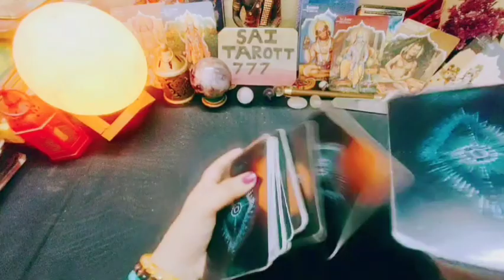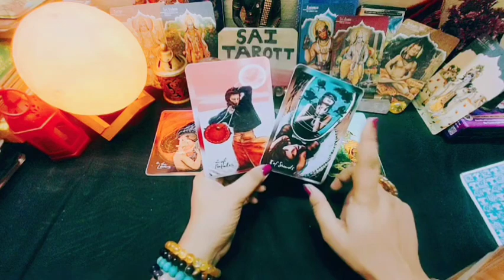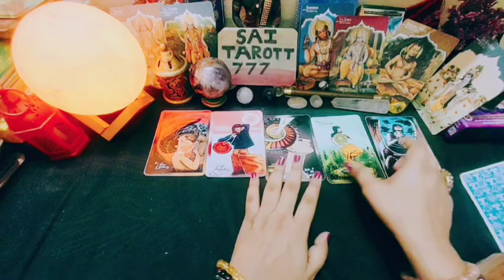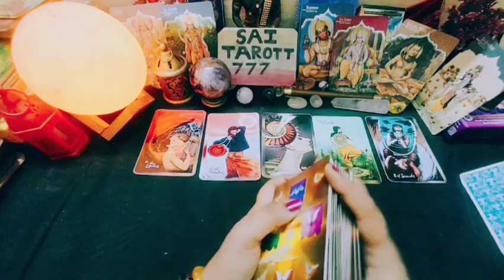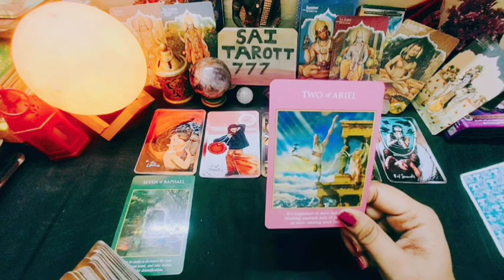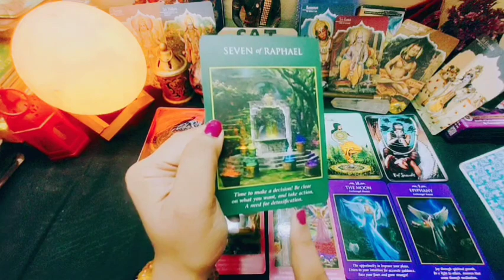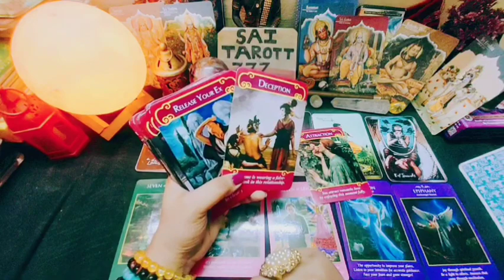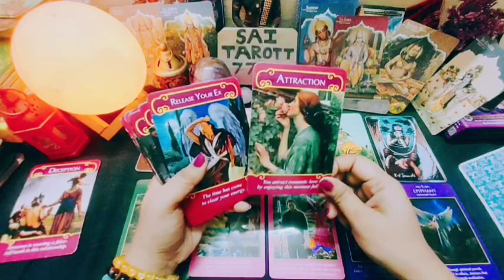Libra October Reading कभी हस तो लिया करो @saitarott777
Tarotscopes: Monthly Tarot Horoscopes for Every Zodiac Sign
Tarot Horoscope November Month Taurus

🤲Today's Prayer 🤲

type Affirm..

🚨all courses closed right now

                Color therapy
For joining my Course of Colours course
     just 299/rs only.. (Batch3 start from December)

                   Tarot Courses